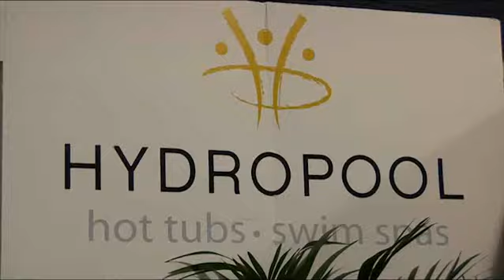Sharron Davies will be with Hydropool at Grand Designs Friday 12th October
Sharron Davies discussed Hydropool hot tubs and swim spas at Ideal Home Show.